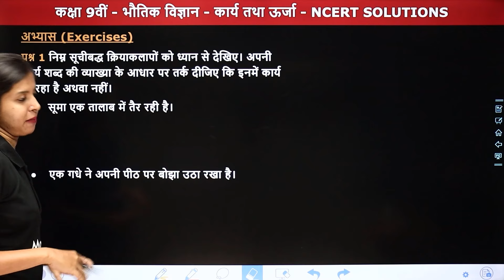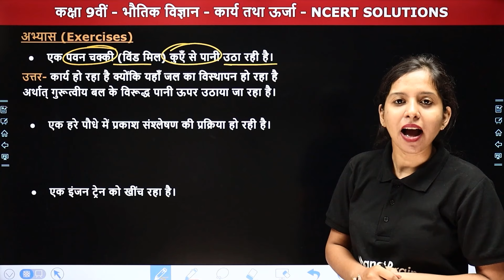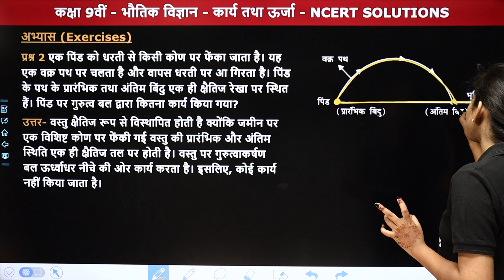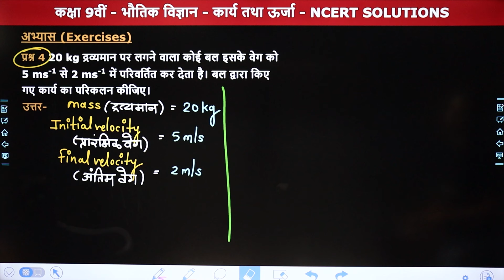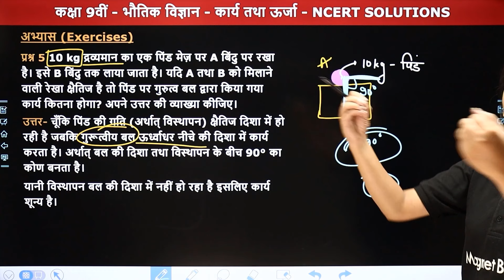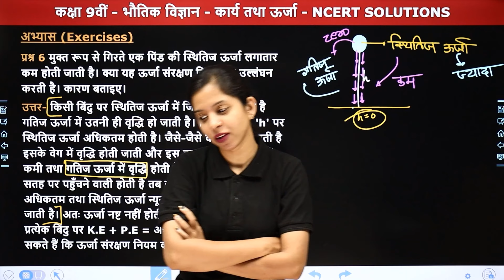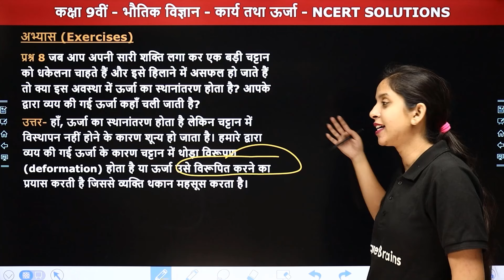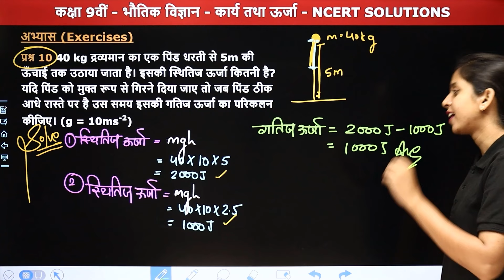कार्य तथा ऊर्जा (Work and Energy) - NCERT Solutions (Q.1 to 10) | Class 9 Science Chapter 10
✔️ Class: 9th
✔️ Subject: विज्ञान: भौतिक विज्ञान (Science: Physics)
✔️ Chapter Name: कार्य तथा ऊर्जा (Work and Energy) - Chapter 10
✔️ Topic Name: NCERT Solutions (Q.1 to 10)
✔️ Topics Covered In This Video (By Anamika ma'am): इस वीडियो में अनामिका मैम कक्षा 9वीं "भौतिक विज्ञान" के अध्याय "कार्य तथा ऊर्जा" के "NCERT Solutions" पढ़ायेंगी। यह वीडियो विद्यार्थियों को इस अध्याय का समझने में बेहतर मदद करेगा एवं  विद्यार्थियों को उनके "भौतिक विज्ञान" के विषय में बेहतर परिणाम प्राप्त करने में मदद करेगा।
00:00 Introduction: कार्य तथा ऊर्जा (Work and Energy)
01:50 NCERT Solutions (प्रश्न 1 क्रमांक से 3)
17:39 प्रश्न 4 क्रमांक से 7
33:25 प्रश्न 8 क्रमांक से 10
42:47 Website Overview

work and energy class 9 ncert questions
physics chapter 10 class 9 questions
कार्य तथा ऊर्जा ncert solutions
ncert physics class 9 chapter 10
intext questions work and energy class 9
class 9 work and energy questions
physics class 9 chapter 10 hindi medium
work and energy class 9 questions
physics ncert solutions class 9